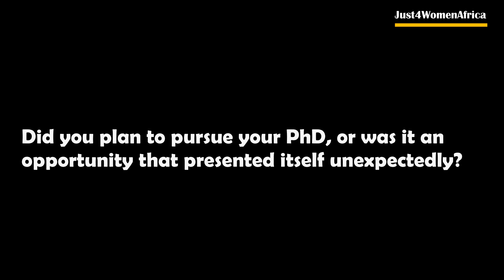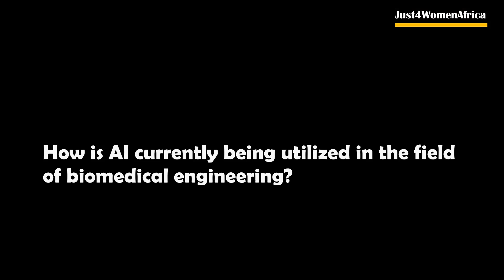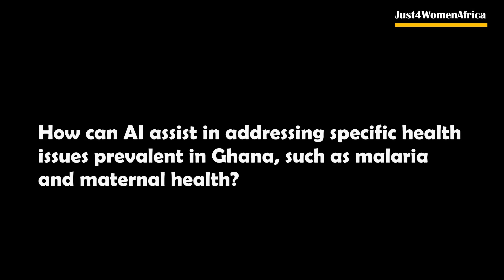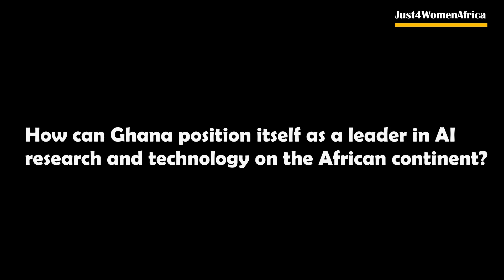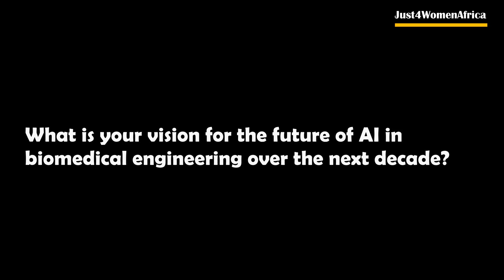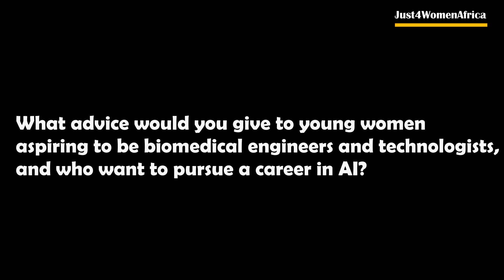Prof. Effah Kaufmann on the Future of Biomedical Engineering and AI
Professor Elsie Akosua Biraa Effah Kaufmann, who holds a PhD in Biomedical Engineering from the University of Pennsylvania, currently serves as the Dean of the School of Engineering Sciences at the University of Ghana. In a recent interview with Just4WomenAfrica, Prof. Kaufmann shared her insights on the integration of AI in biomedical engineering, the challenges and potential of AI in healthcare, and advice for aspiring biomedical engineers.

FOLLOW THEIR BUSINESS PAGE

ABOUT - Just4WomenAfrica:

Our vision is to be a one stop reliable source of information for and about the African woman.

Our mission is to project the wealth of knowledge possessed by the African Woman through their lives and also be a source of knowledge which will empower African women

PLANT AND POT WITH STAND